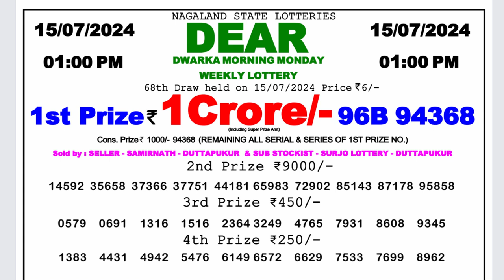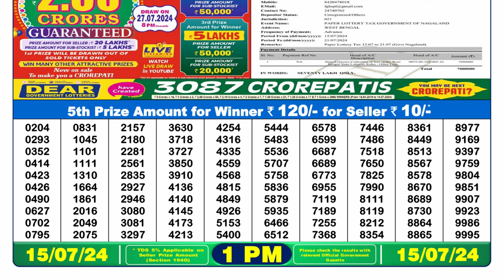Nagaland Lottery Sambad Live 1pm 15.07.24